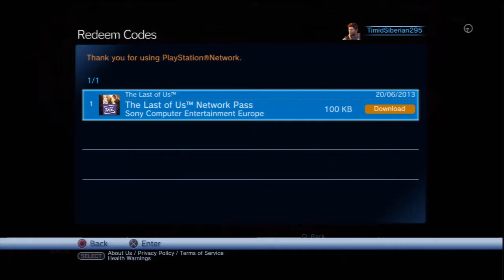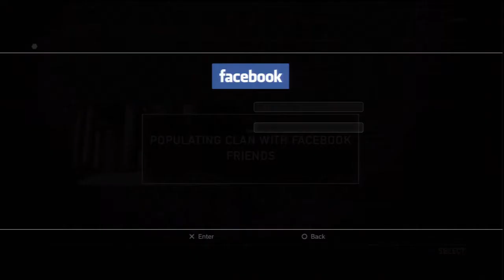The Last Of Us - Multiplayer First Look and Gameplay - Part 2 of 2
Woo, finally a multiplayer which isn't the same as every other game! My dreams have come true. :') Haha, hope you enjoy the final part of this first look and as I forgot to say in the last video, thank you to my good friend for recommending this game to me.

This game is 10/10!